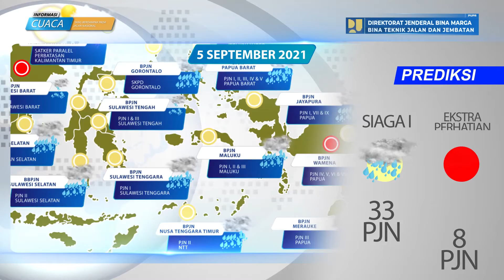Prediksi Cuaca Berdampak Pada Jalan Nasional Tanggal 5 September 2021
Laporan prediksi cuaca berdampak pada jalan nasional tanggal 5 September 2021, data prediksi cuaca bersumber dari BMKG